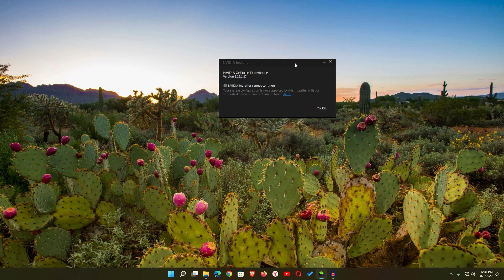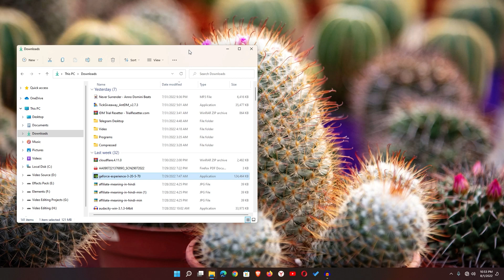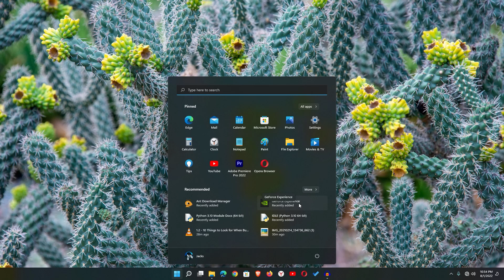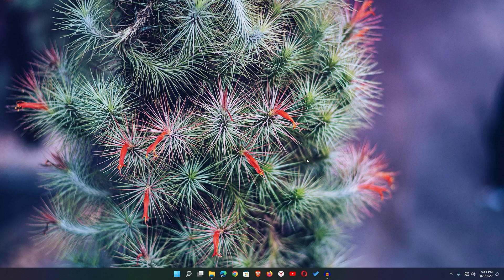How To Fix Nvidia Installer Cannot Continue | Geforce Experience Error Fixed 100% In Hindi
Hello Dsto Agr apke computer, laptop me nvidia geforce experience install karte time  nvidia installer cannot continue ke problem aa rhi hai to es video ko dekhe kyuki maine es video me nvidia geforce experience ko install karte samye nvidia installer cannot continue error ko kaise fix kare iske bare me bataya hai, how to fix nvidia installer cannot continue windows 10

how to fix nvidia installer cannot continue, how to fix nvidia geforce experience installer cannot continue, nvidia installer cannot continue your system configuration is not supported

Your system configuration is not supported by this is installer. a list of supported hardware and os can be found.